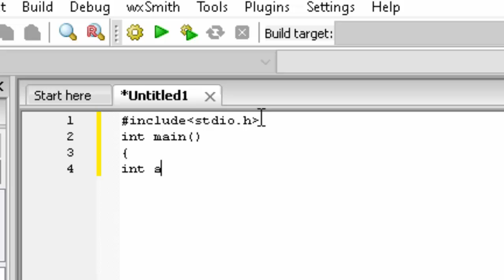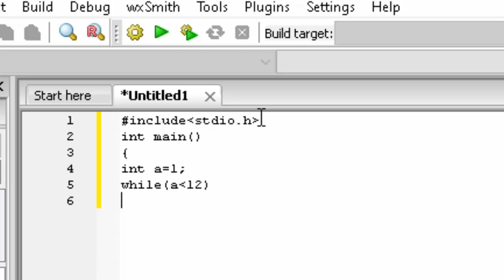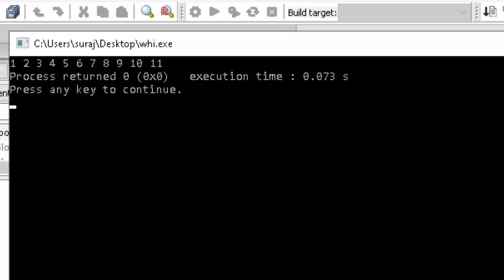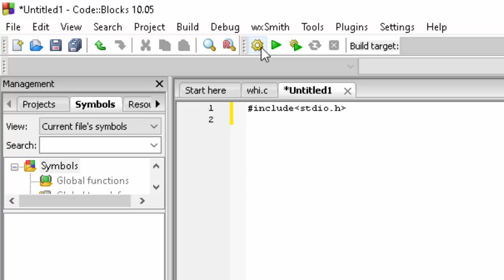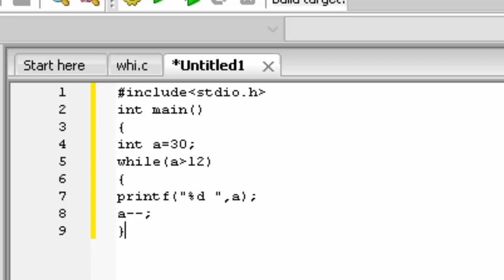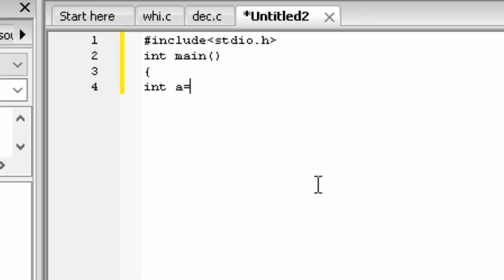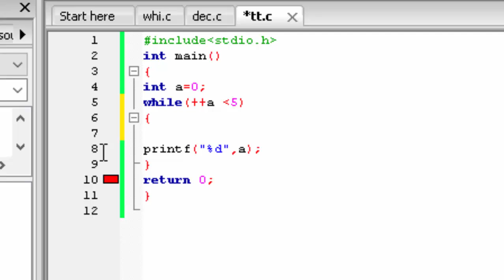Pre increment and post increment in C language@COMPUTEREXCELSOLUTION